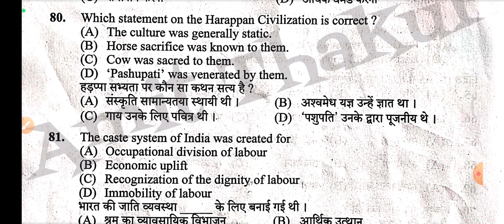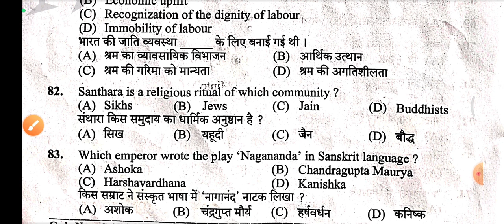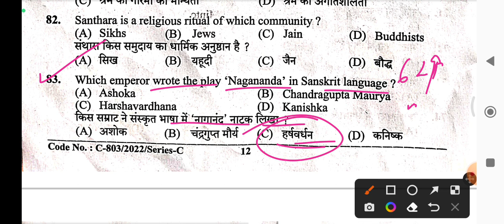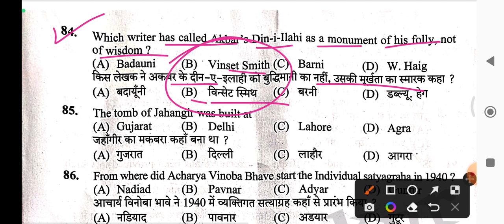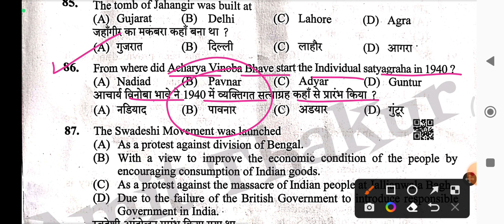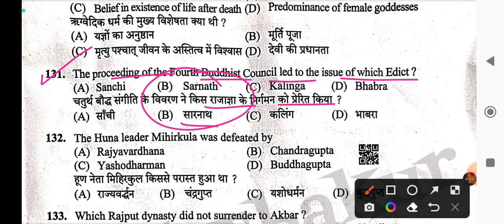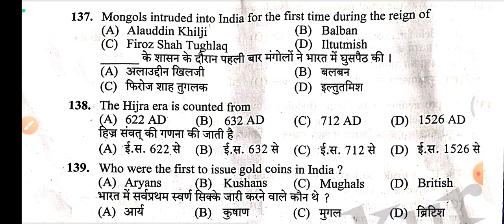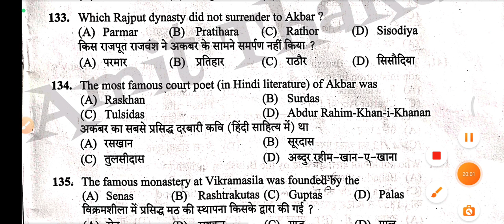History Questions For Upcoming HPSSC Exams - JBT Commission/SI/Conductor And Other Various Exams